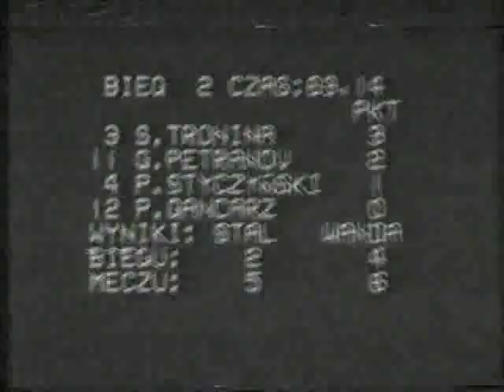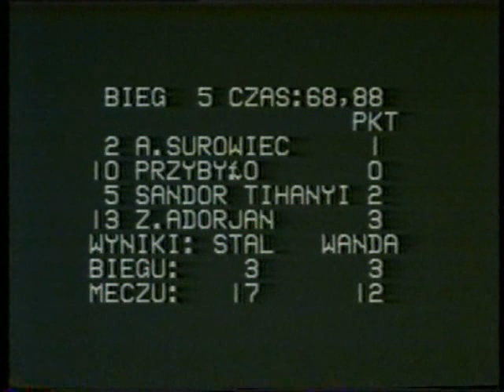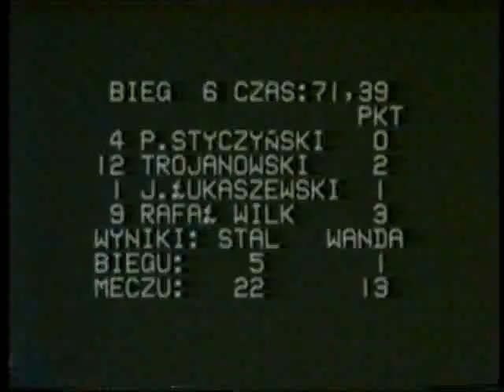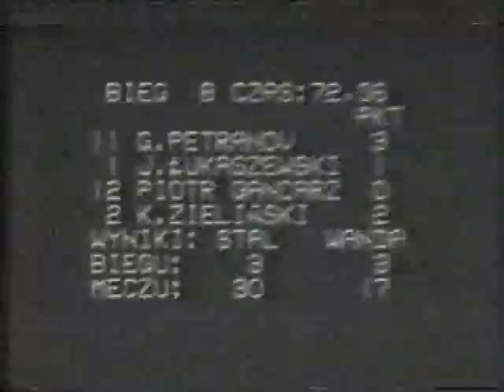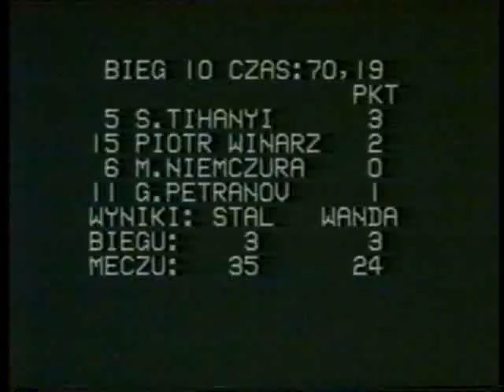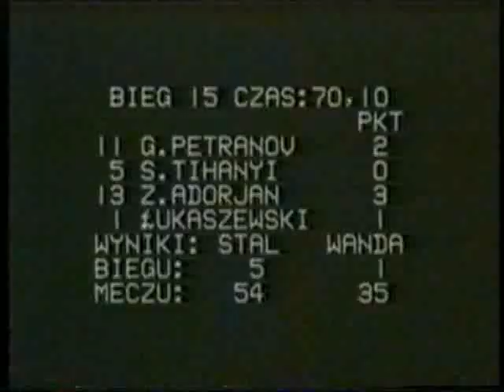Stal Rzeszów - Wanda-Realbud Kraków, 4.04.1994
.mecz pierwszej kolejki Drużynowych Mistrzostw II Ligi Żużlowej pomiędzy drużynami Stali Rzeszów i Wandy-Realbud Kraków rozegrany na torze w Rzeszowie dnia 4 kwietnia 1994 roku.